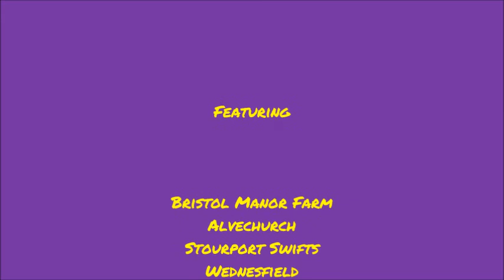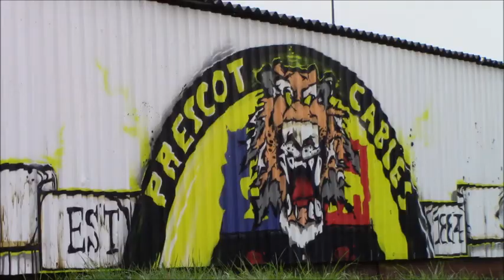Cup goals compilation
Some of the best and most dramatic goals scored in cup competitions filmed by Mr Non League